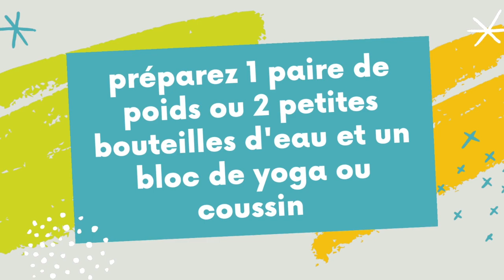Pilates débutant - 20 minutes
Aujourd'hui je vous propose une séance de Pilates débutant de 20 minutes.
Elle vous conviendra également si vous avez envie de faire une séance plus douce pour votre dos et vous sentir bien.

Pour cette vidéo vous avez besoin de votre tapis, optionnel une paire de poids (1 livre ou 500 grammes), un bloc de yoga ou coussin et votre belle motivation !

➡️ Dans cette vidéo, vous allez découvrir :
0:00 :  INTRO
0:17 :  La Respiration Pilates
1:17 :  Enroulement de la colonne vertébrale
2:46 :  Position du bassin à 4 pattes
3: 40 : Étirements des rhomboides et haut du dos
4:58 :  Stabilisation des omoplates
6:10 :  Étirement du chat
7:04 :  Le coquillage
8:04 :  Au sol avec le poids en main : stabilisation de la cage thoracique
9:50 :  Abdominaux : glissement du pied
13:10 :  Préparation au Pont
15:50 :  Avec les poids : travail de la posture
18:25 :  Étirements en position assise

🧘🏼‍♀️ 🧘🏽‍♀️ 🧘🏾‍♀️ 🧘🏿‍♀️Je suis Chérhine, révélatrice de bien-être et fondatrice des studios Kinepilates à Montréal depuis 2008. Ma passion : offrir des séances motivantes pour vous donner envie de bouger, de retrouver votre vitalité en soulageant les tensions,  votre tonus musculaire et votre confiance en vous en vous amusant.❤️